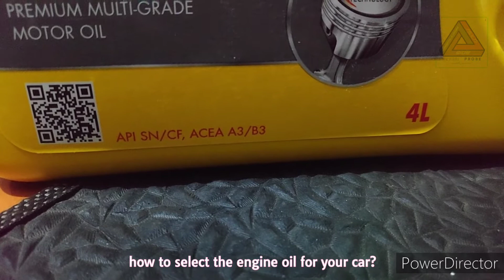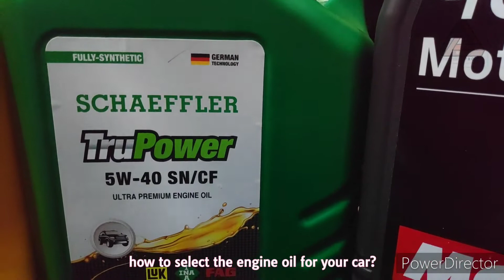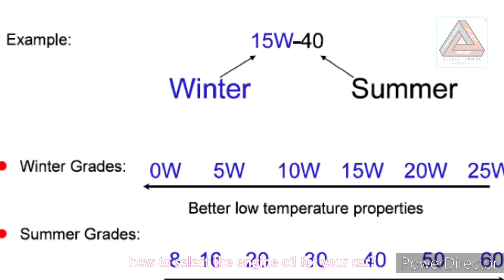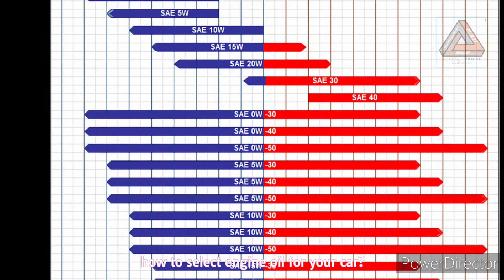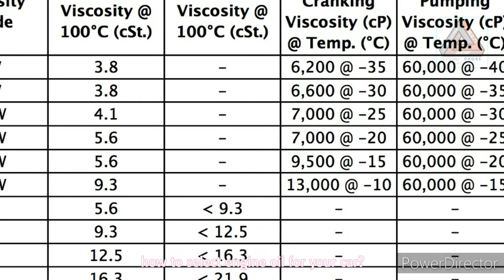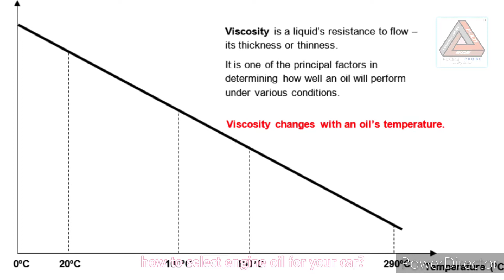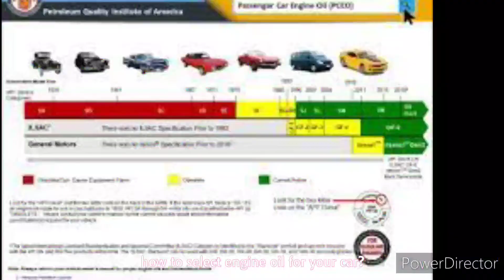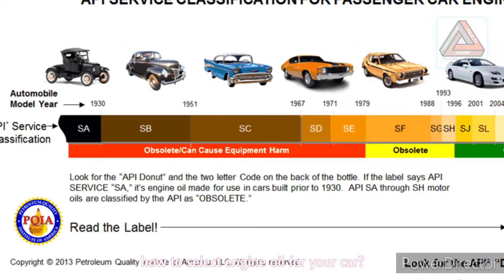how to select the engine oil for car part 2|what is 'w' stands for in engine oil?|explained in tamil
NOTE: SOME images , music and graphics may be copyrighted to registered owners,not mine ✓